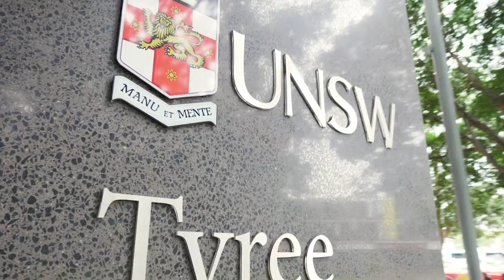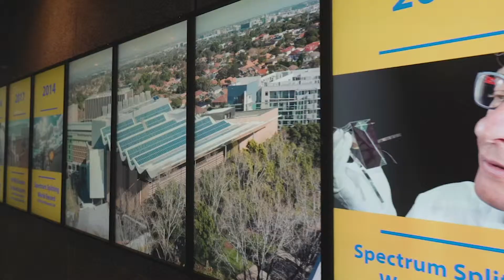2018.Фильм о лауреате премии "Глобальная энергия" - 2018. Мартин Грин (Австралия)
Мартин Грин, профессор Университета Нового Южного Уэльса (UNSW), директор Австралийского центра исследований в области перспективной фотоэлектрической энергетики, стал лауреатом премии "Глобальная энергия" в 2018 году за технологии в фотовольтаике, повышающие экономичность и эффективность солнечных элементов.